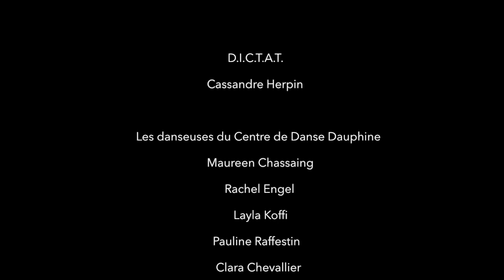D.I.C.T.A.T. - Cassandre Herpin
Chorégraphie de Cassandre Herpin [Compagnie Luciérnaga], avec les danseuses du Centre de Danse Dauphine. Médaille de bronze aux Rencontres Chorégraphiques Nationale 2017, Fédération Française de Danse, avec une mention spéciale du jury pour l'engagement du propos. Montage : Julia Guillou